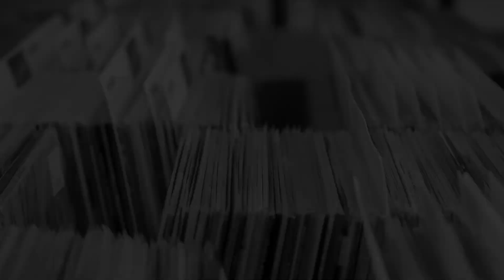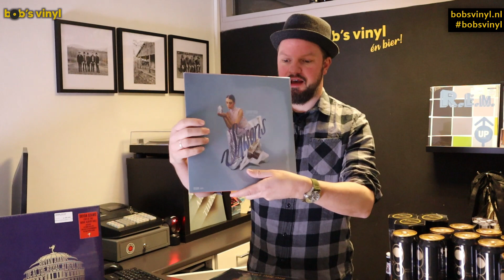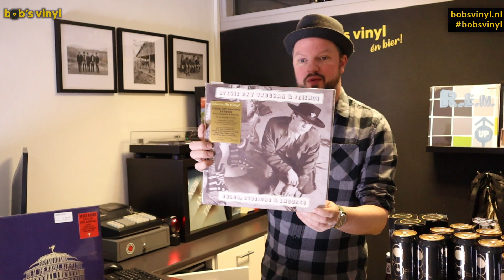LP releases 8-12-2023: Eefje de Visser, Biffy Clyro, Bryan Adams, Stevie Ray Vaughan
Eefje de Visser heeft haar succesalbum Bitterzoet in een mooie liveversie uitgebracht. Daarnaast hebben we nieuwe releases van onder andere Bryan Adams, Pomme (tip!), Warren Haynes en Michael Franti. Ook verschijnen er deze week twee mooie verzamelaars: het beste uit 25 jaar Top 2000 én het beste uit de Kink 1500.

Heruitgaven zijn er o.a van Biffy Clyro, Joe Bonamassa en Stevie Ray Vaughan

Het programma van de komende Bob's Vinyl Sessies:
2 februari 2024: Tangarine
8 maart 2024: Martyn Joseph
5 april 2024: Sem Jansen & Leif de Leeuw

Het jaaroverzicht van de Bob & Bas Platencast vind je of in je podcastapp.

Of kom naar de winkel!
Bob's Vinyl & Bier
Kouwenberg 13
5735 GM  Aarle-Rixtel
Openingstijden:

Tip: Volg deze lijsten, ik update ze (bijna) elke week.

Platenzaakeigenaar Bob van der Staak van Bob's Vinyl neemt op dit kanaal elke week de belangrijkste en meest opvallende LP releases door. Wil je op de hoogte blijven van alles wat met vinyl te maken heeft?